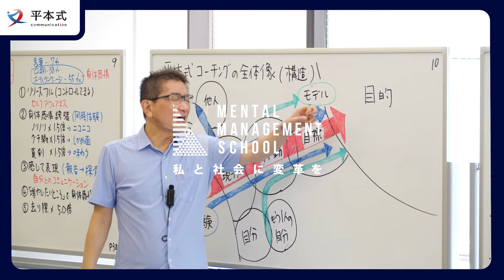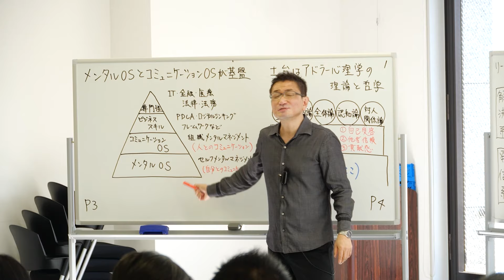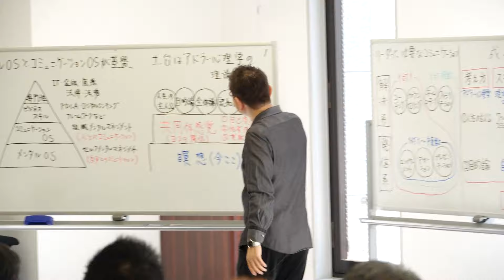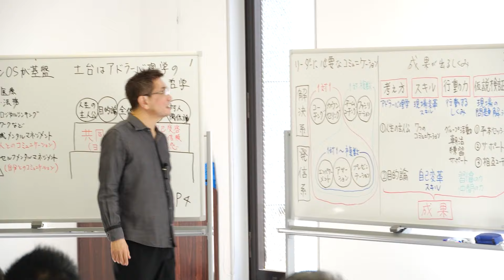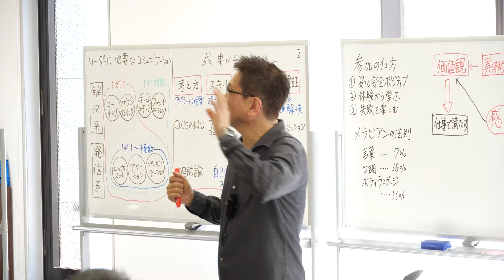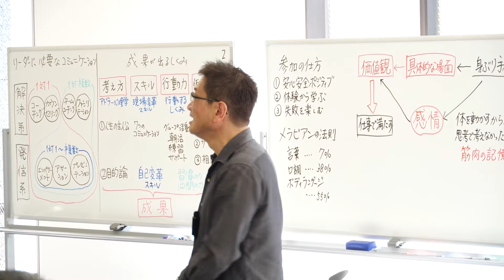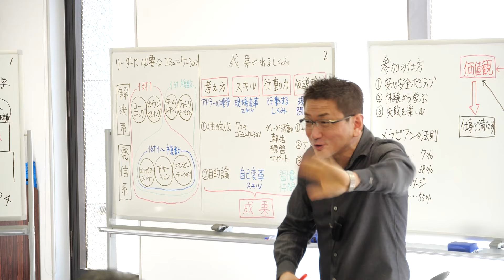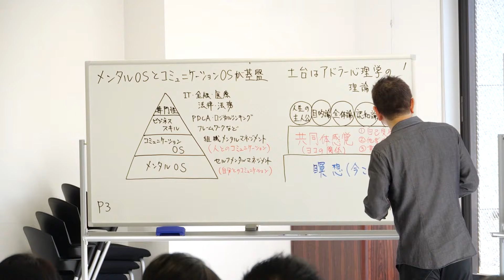【コーチ・カウンセラー必見】あなたに営業スキルはいらない！ただ●●するだけ！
子どもが一瞬で変わる「言葉かけ」 - アドラー心理学×幸福学が教える